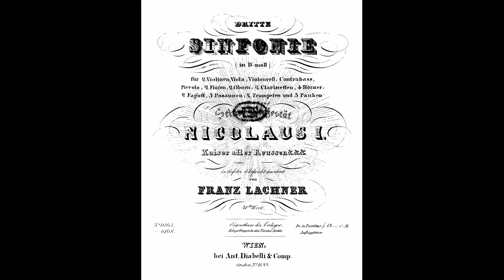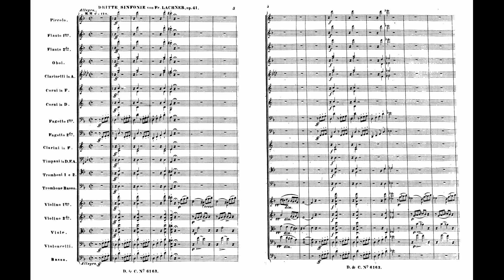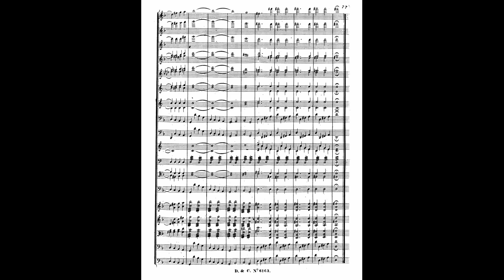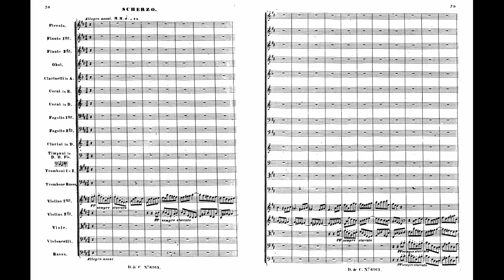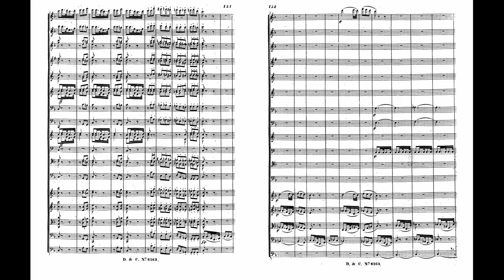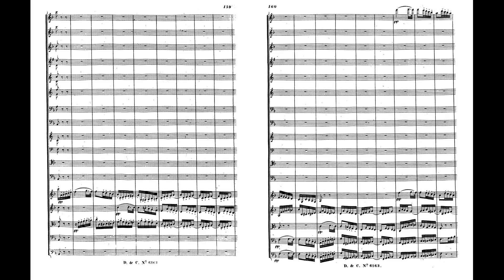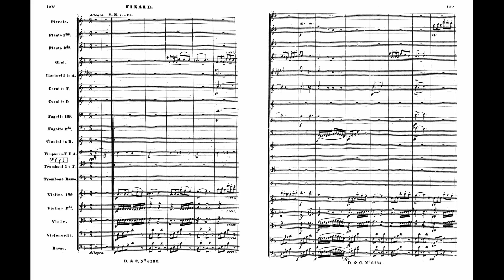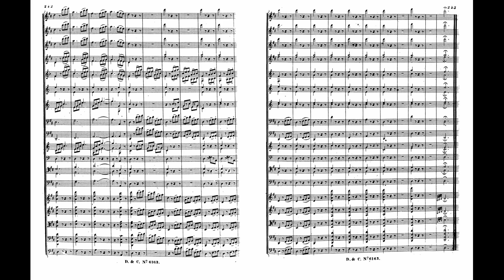Lachner - Symphony 3 [1833] (w/ Score)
Franz Lachner - Symphony No. 3 in D Minor, Op. 41 [1833]

CONDUCTOR: Gernot Schmalfuss
ORCHESTRA: Evergreen Symphony Orchestra

I: Allegro - 00:00
II: Scherzo, Allegro assai -  13:43
III: Andante con moto quasi allegretto -  25:50
IV: Finale, Allegro - 37:48